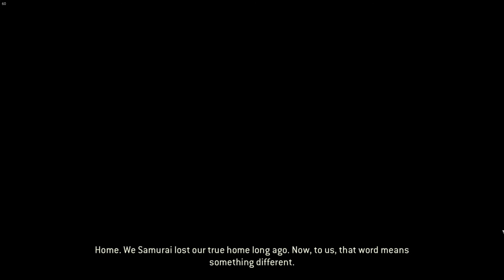For Honor 3.1 - Duty (Beginning of Samurai Story)